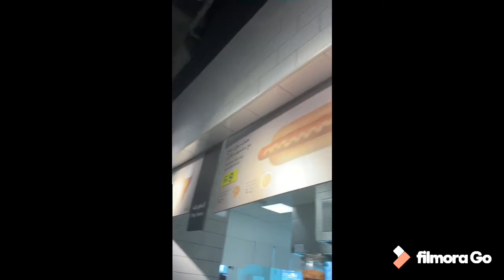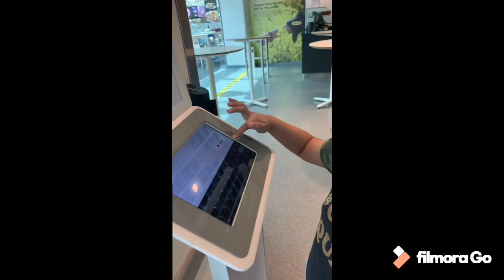Alexa's food review of IKEA's Juicy Chicken Hotdogs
Food review of IKEA's Famous Chicken Hotdogs in Dubai Festival Center. This video was made 2 months before the start of quarantine in Dubai.